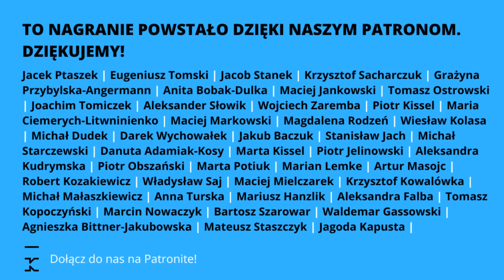STAWISZYŃSKI i KATARZYNA KASIA: Czego uczą nas koty i psy?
Jak być dobrym, jak być szczęśliwym, jak być kochanym i jak żyć w świecie, gdzie nieustannie ogrania nas poczucie straty? Czy tego możemy się nauczyć od kotów? Na czym polega kocia filozofia? Katarzyna Kasia, Tomasz Stawiszyński i Jarosław Kuisz dyskutują o książce "Kocia filozofia"!

Autor książki w niezwykle interesujący i momentami ironiczny sposób rozprawia się z wielkimi filozofami, począwszy od Spinozy, a kończąc na Bierdiajewie,  za pomocą obserwacji zachowań własnego kota. Czy naprawdę te zwierzęta potrafią nauczyć nas jak żyć, a przede wszystkim – żyć szczęśliwie?